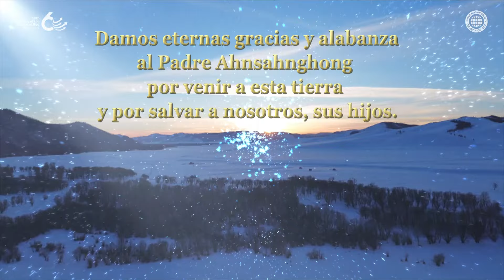[60.º Aniversario] Dios Ahnsahnghong vino como la luz | Iglesia de Dios Sociedad Misionera Mundial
A la ciudad de refugio para los condenados a muerte espirituales,
a un mundo desolado y lleno de dolor y muerte,
Padre celestial Ahnsahnghong
vino como la luz.
Nuestro Padre
vino del oriente.
Sin duda dejó atrás aquel trono de honor
al buscar a sus hijos en la oscuridad.
Damos eternas gracias y alabanza
al Padre Ahnsahnghong por venir a esta tierra
y por salvar a nosotros, sus hijos.

#60.ºaniversario # DiosAhnsahnghongvinocomolaluz